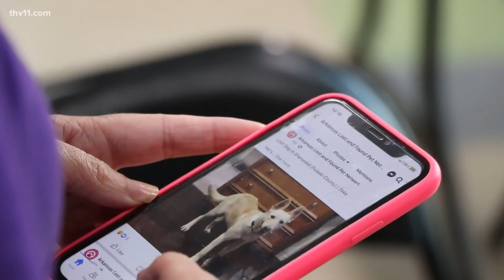How Fourth of July leads to busiest day for shelters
July 5th is typically the largest intake day for many shelters as the fireworks from the Fourth of July can startle pets and cause them to get lost.